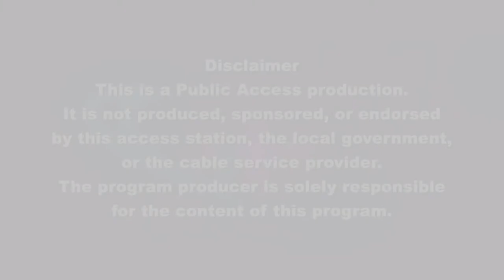Frank and Mary in Framingham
Karen Lyons, PhD, Professor at Boston College and expert in living with chronic illness, invites you to learn about an NIH study she is conducting with Christopher Lee, PhD, RN, about support programs to help couples living with and managing heart failure.